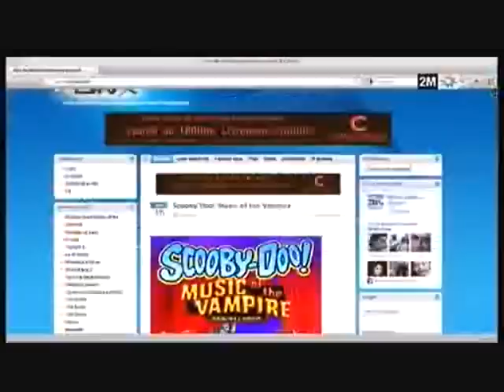Arabicmeeting.com : الشبكة الاجتماعية العربية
officiel bienvenue au maroc kalsha prodz kprodz djhamida dj hamida rimk rim belhanda adil hermach chamakh ap mokobé 113 kenza farah ogb booder karismatik rj dam's daniel mister you el matador don bigg jalal hamdaoui france rap hiphop feat r&b freestyle arabic maghreb francais meknes fez casablanca marrakesh bled foot équipe du coupe d'afrique morocco united arabian panther meknessi style all stars algeria 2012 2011 tunisie المغرب الشبكة الاجتماعية تونس المغرب الجزائر